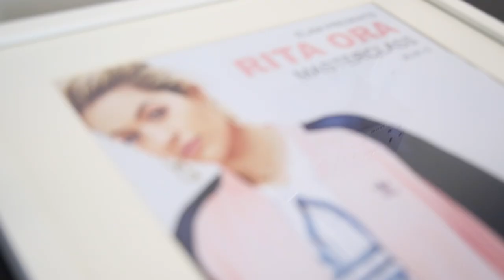RITA ORA | Visit to ELAM 2015! [Video Diaries 011]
Your Song is out now, Stream & Download on Spotify, Apple Music & other services
I visited ELAM as part of their weekly Masterclass Series to work with some of their trainees. This was such a great experience! Thank you for having me ELAM!